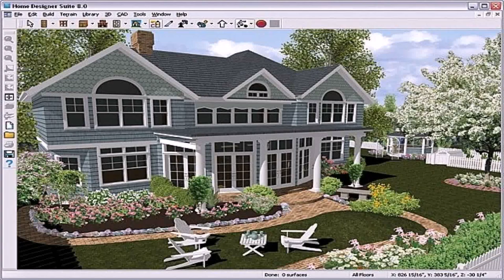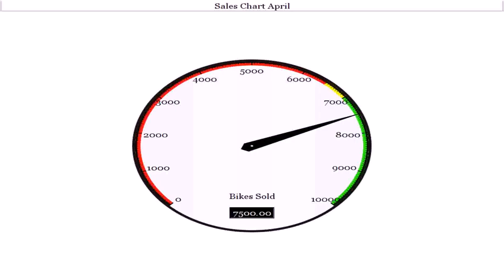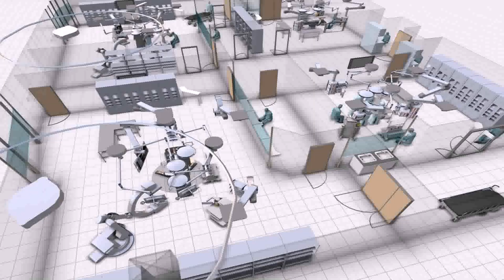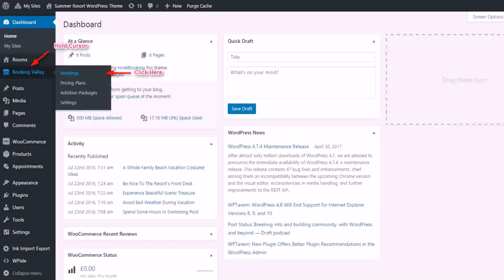Design Your Own Home Addition Online (see description)